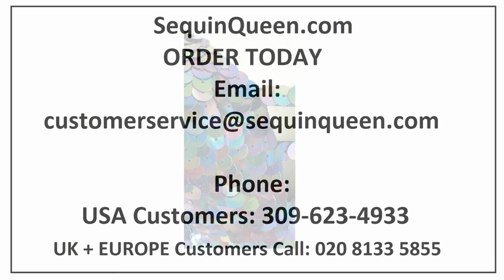Short handmade sequin dress, in 10mm flat iridescent dark sequins with a black ruffled organza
Short handmade sequin dress, in 10mm flat iridescent dark sequins with a black ruffled organza skirt area.

Customize your dress cut and colors using the options above.

Perfect for birthday dresses, special occasion dresses, prom dresses, evening gowns, party dresses, plays, theater gowns, for stage performers, and for all types of pageants.

You may choose a standard size for this item, or send us your basic custom measurements (which means you can give us your preferred neckline plunge and overall length, for example).

Order slightly larger if unsure as you can adjust down in sizing with a seamstress local to you once your item arrives. (Normally we leave about 1 inch of fabric on inside seams to allow you to let an item out slightly.)

Lining: yes

Stretch: yes (1 to 2 inches across body)

Composition: P.E.T. sequins on 95% polyester 5% spandex base

Care: Cold water delicates or hand wash: test first. Dry flat. Do not iron.